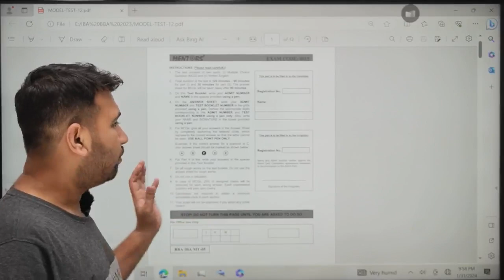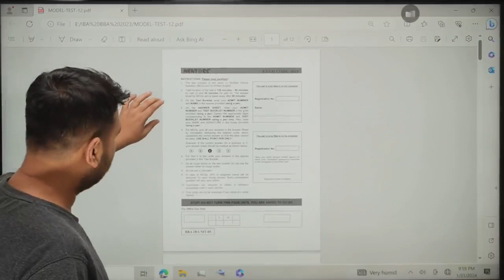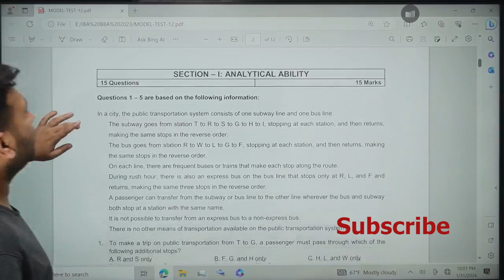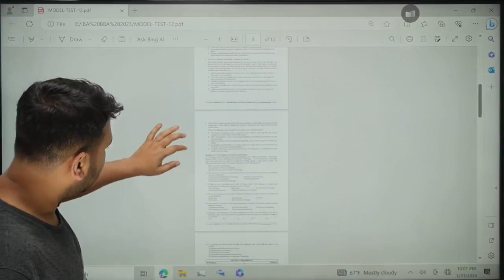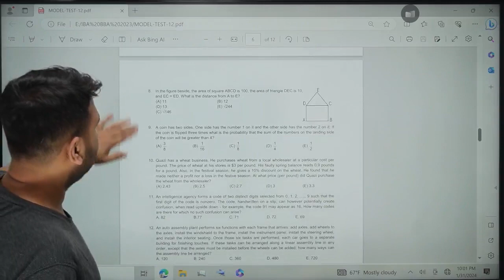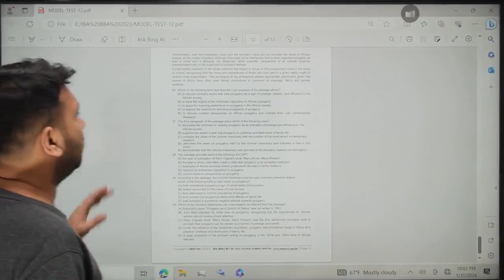IBA DU Question Leaked!!!! How to Approach the Question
Assalamu alaikum
JOYNAL ACADEMY is an online learning platform and here You'll find admission related videos for BUP, JU IBA & IBA DU

So, which one comes first do you think?

Build Skills  accordingly: Immerse yourself in English, Math & Analytical ability. Read, listen, and speak as much as possible.

They go hand-in-hand! As your vocabulary grows, you'll need more complex grammar to use it effectively.
Don't be afraid to make mistakes! Learning is a journey, and vocabulary takes less time and more practice.